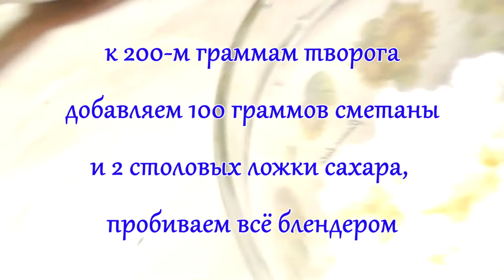Творожно-клубничный десерт. Готовим вкусно.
Творожно-клубничный десерт очень похож на творожки, которые продаются в магазине. Но здесь есть свои преимущества - нет консервантов, дешевле.
Клубнику можно брать замороженную, и не только клубнику.
Для приготовления творожно-клубничного десерта понадобится:
клубника 250 г
сахар 4 столовых ложки
1 пакетик желатина